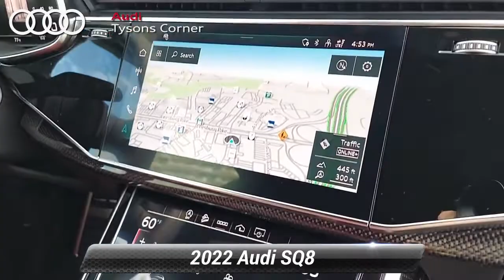New 2022 Audi SQ8 Premium Plus, Vienna, VA 22A0778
[RLVID:1683:3e26c6b56b26c718:abc9ba6eada60ae2:1]